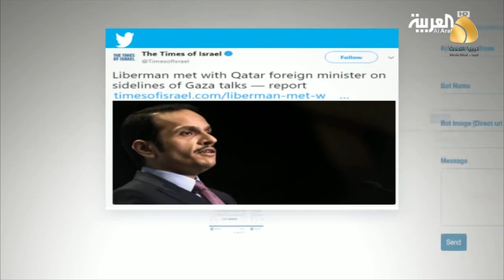تركيا وقطر يهاجمان إسرائيل إعلامياً لكسب التعاطف.. ويقيمان العلاقات معها في الواقع